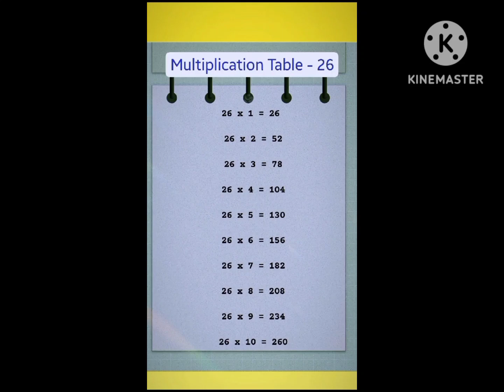Table of 26 | ૨૬ નો ઘડીયો